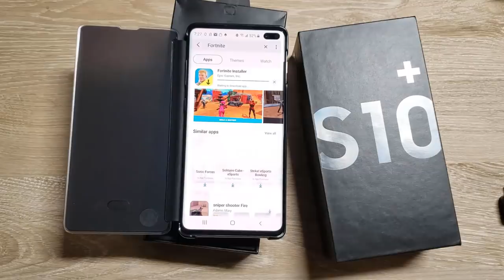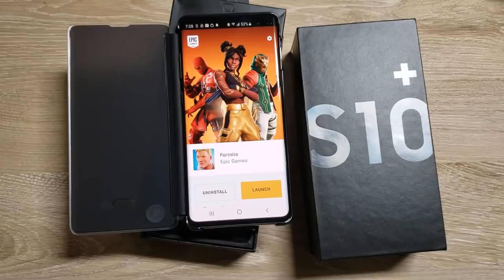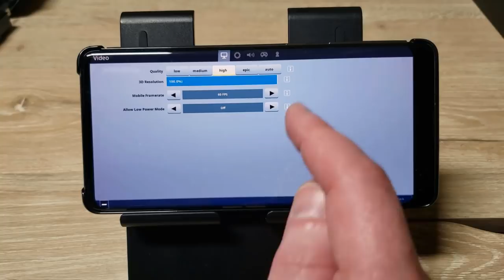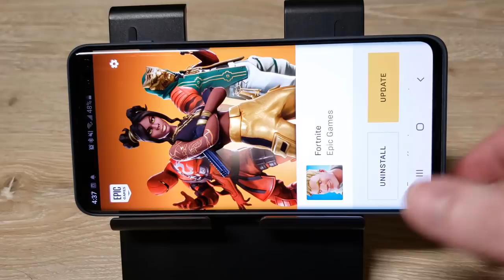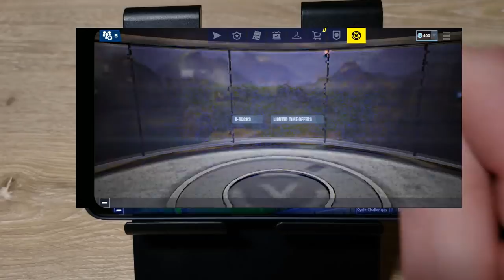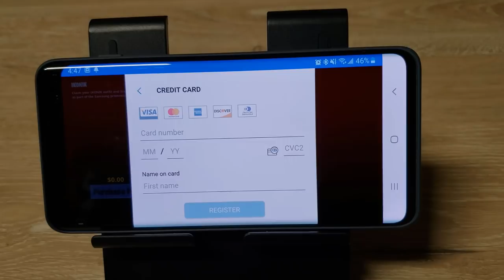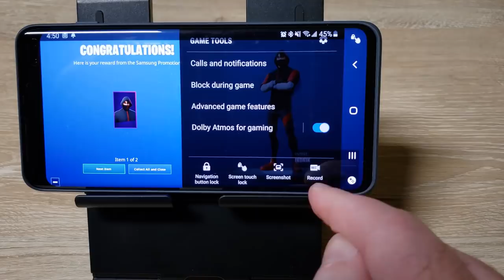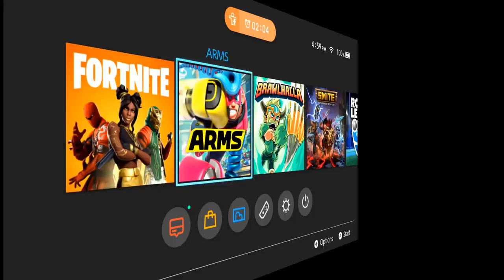Samsung Galaxy S10+ - Fortnite iKONIK outfit and Scenario emote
In this video I show how to get the exclusive iKONIK outfit for Fortnite if you have a Samsung Galaxy S10. I pre-ordered my Samsung Galaxy S10+ from T-Mobile. I show the installation of Fortnite on the S10+, getting the iKONIK outfit and the Scenario emote. I also show video recorded on the S10+ using the Game Launcher Game Record feature. I also show me logging into my S10+ using the ultrasonic in-display fingerprint ID. I then switch over to my Nintendo Switch to show some gameplay of the iKONIK skin recorded with my AVerMedia LIVE Gamer Portable 2 PLUS.

In the first part of the video, my S10+ is in the official Samsung S-View Flip Cover, which you can get on Amazon:

I also show the blue Samsung Galaxy S10+ Rugged Protective Case with Kickstand:

You can get the Samsung Galaxy S10+ Factory Unlocked Phone with 128GB (U.S. Warranty), Prism Black on Amazon:

I recorded the Nintendo Switch video on the AVerMedia LIVE Gamer Portable 2 PLUS which can be purchased at the following links, be sure to check them all because prices can vary:

to record the audio for this video, I used the HyperX Cloud Pro Gaming Headset: